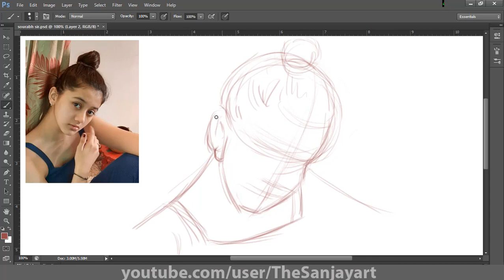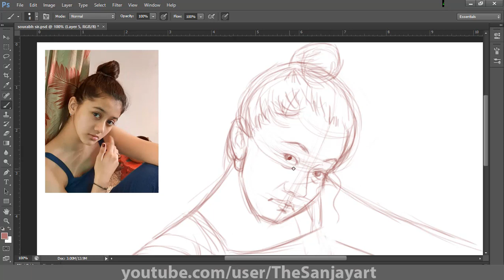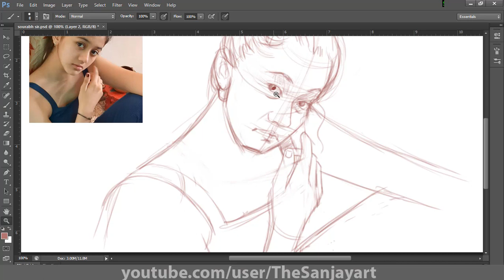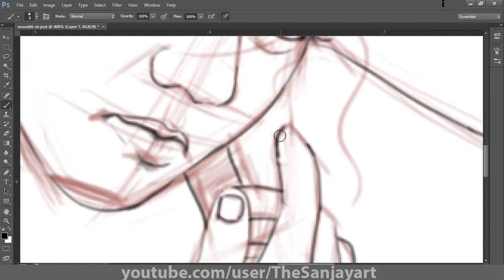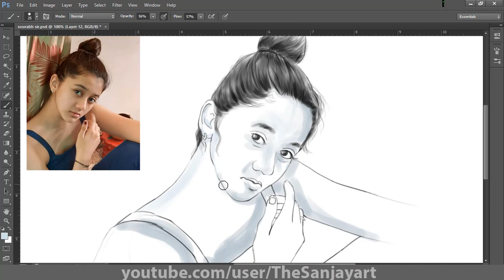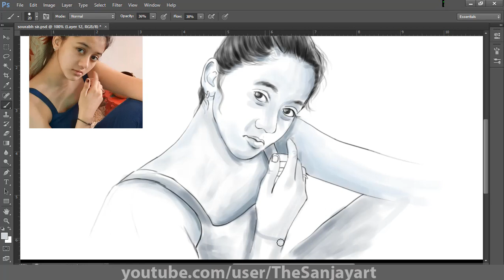Digital Portrait Painting Process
In this video I'm going to show the process of Digital portrait in simple way,  Hope you like.

thanks

Model ;-  Tanishka Mihi Varma